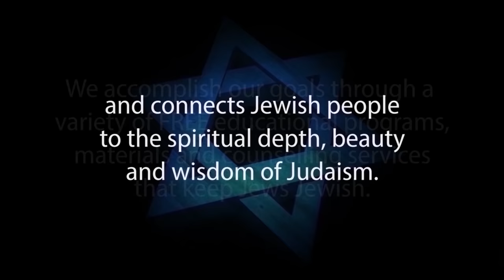WHY JEWS DON’T BELIEVE IN JESUS & Why Jesus is Not the Jewish Messiah - Ex Jew for Jesus Julius Ciss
WHY JEWS DON'T BELIEVE IN JESUS & Why Jesus is Not the Jewish Messiah – with former Jew for Jesus, Julius Ciss

Christian missionaries, like Jews for Jesus, profess that Jesus is the Jewish messiah.
Why has Judaism rejected this claim for 2,000 years?

The concept of the Messiah has its foundation in our Jewish Bible, the Tanach, which teaches that all of the following criteria must be fulfilled before any person can be acknowledged as the Messiah:

Reason #1 – The Messiah must be from the Tribe of Judah and a Descendant of King David AND King Solomon – Jesus did not qualify.

The Messiah must be a member of the tribe of Judah (Genesis 49:10) and a direct descendant of King David & King Solomon (2 Samuel 7:12-14; 1 Chronicles 22:9-10). Genealogy in the Bible is only passed down from father to son (Numbers 1:1-18).

There is no evidence that Jesus really had this pedigree, and the Christian Bible actually claims that he did not have a “birth-father” from the tribe of Judah descending from King David and King Solomon (Matt. 1:18-20).

Reason #2 – Ingathering of the Jewish Exiles – Jesus did not do this.

When the Messiah is reigning as King of Israel, the Jews will be ingathered from their exile and will return to Israel, their homeland (Deut. 30:3; Isaiah 11:11-12; Jeremiah 30:3, 32:37; Ezekiel 11:17, 36:24).
This has clearly not yet happened and we still await its fulfillment.

Reason #3– Rebuilding of the Holy Temple – Jesus failed to achieve this.

The Temple in Jerusalem will be rebuilt (Isaiah 2:2-3, 56:6-7, 60:7, 66:20; Ezekiel 37:26–27; Malachi 3:4; Zech. 14:20-21).

The Temple was still standing in Jesus’ day. It was destroyed 38 years after Jesus’ crucifixion and it has not yet been rebuilt.

Reason #4– Worldwide Reign of Peace – Jesus did not accomplish this.

There will be universal disarmament and worldwide peace with a complete end to war (Micah 4:1-4; Hoseah 2:20; Isaiah 2:1-4, 60:18).

Wars have increased dramatically in the world since the start of Christianity.

Reason #5 – Observance of the Torah Embraced by All Jews – Jesus didn’t bring this about.

The Messiah will reign as King at a time when all the Jewish people will observe G-d’s commandments (Ezekiel 37:24; Deut. 30:8,10; Jeremiah 31:32; Ezekiel 11:19-20, 36:26-27).

Jesus never ruled as King, nor have all Jews embraced the commandments of G-d’s Torah.

Reason #6 – Universal Knowledge of G-d – Jesus clearly failed here also.

The Messiah will rule at a time when all the people of the world will come to acknowledge and serve the one true G-d (Zechariah 3:9, 8:23,14:9,16; Isaiah 45:23, 66:23; Jeremiah 31:33; Ezekiel 38:23; Psalm 86:9; Zeph. 3:9).

This, as well, has not yet taken place and we await its fulfillment.

No matter how many unusual & miraculous things Jesus seems to accomplish in the New Testament, he doesn't fulfill even one of the 6 criteria by which the Nation of Israel can recognize him as the true Jewish Messiah.

1. Hebrew-Christian missionaries convert thousands of Jews worldwide every year
2. Destructive cults cause many Jews to abandon family, friends and careers
3. Eastern religions, Buddhism and Hinduism are spiritual choices for many Jews
4. Apathy and ignorance leave many Jews unaware, unaffiliated and assimilated
5. Intermarriage is exploding with a 75% rate in some North American cities
6. Anti-Israel BDS on campus inhibits Jewish students from standing up for Israel and Judaism